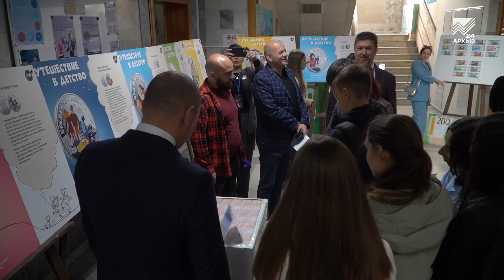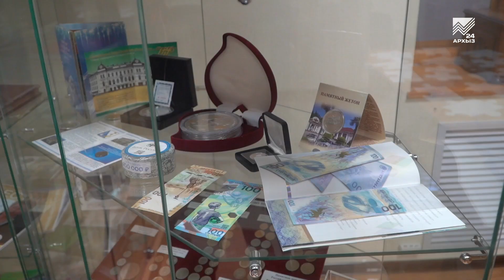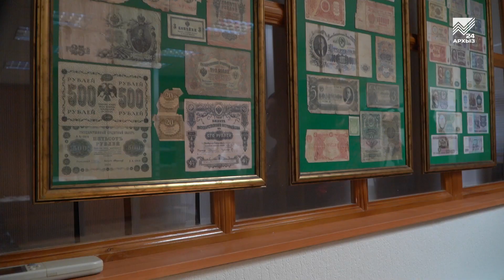День открытых дверей в Нацбанке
День открытых дверей прошел накануне в отделении Банка России в КЧР.  Это тот редкий случай, когда гостями столь серьезного учреждения на целый день смогли стать школьники, студенты, их родители и преподаватели. Для них были организованы квизы, экскурсии и познавательные лекции о кибербезопасности и цифровых технологиях. И пусть мой коллега Беслан Туаршев считает себя гуманитарием и далек от мира цифр, ему в гостях у Центробанка определенно понравилось. Впрочем, пусть сам расскажет.